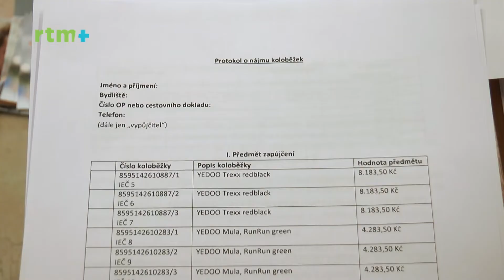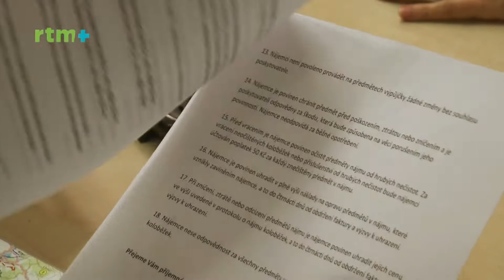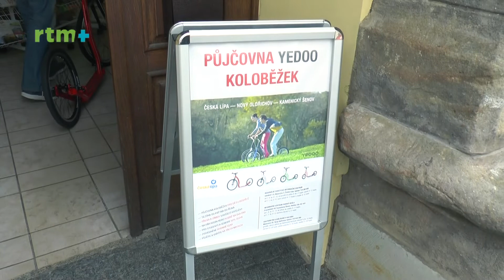Českolipský magazín, 13.5.2019: Představujeme - nový ředitel p.o. Sport a půjčovna koloběžek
V dalším díle Českolipského magazínu představujeme nového ředitele příspěvkové organizace Sport Česká Lípa Jaroslava Češku a věnujeme se také nově otevřené půjčovně koloběžek.